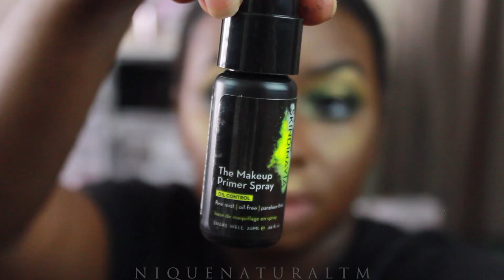Money Green and Gold Halo Eye | Talk-through Tutorial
Hey y'all! This video is fairly lengthy because I wanted to give you step-by-step on how I achieve this full face as well as this halo eye makeup look. Also, what do you have trouble with and what video would you like to see that will be helpful to you and your journey.